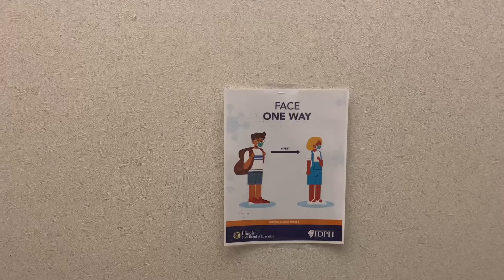Watch Now: Staff getting ready for Riddle School